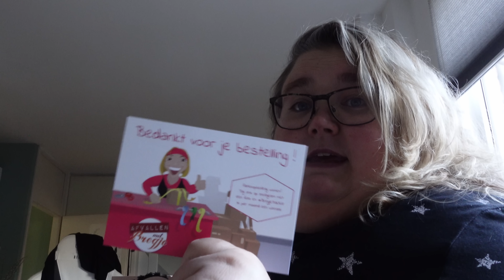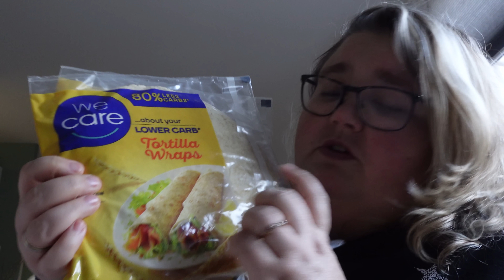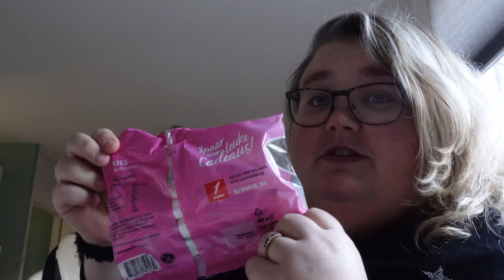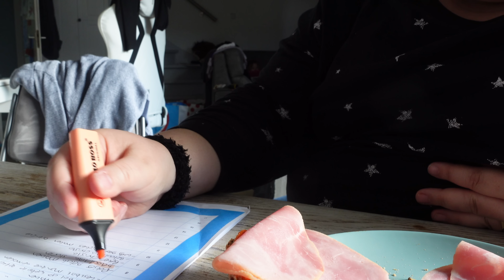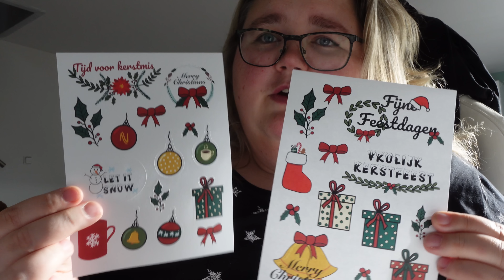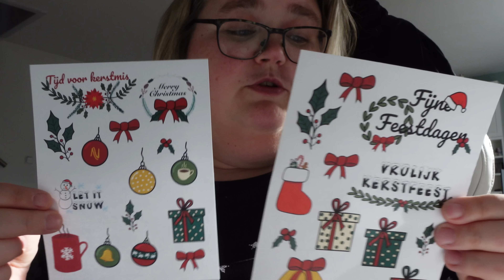KRINGLOPEN MET JEROEN IN EEN NIEUWE KRINGLOOP WINKEL | DANIELLE VLOGT VLOG 240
Veel liefs,
Daniëlle

Ik ben een plus size, 40+ mama van 2 kinderen (jongen en een meisje).
Ik ben niet bang om mijn blunders en gekke kanten te laten zien. Ik deel hoe het is om te leven als dikke vrouw met alles wat daarbij komt kijken. In mijn vlogs maak ik taboe's bespreekbaar, stimuleer ik om van jezelf te houden, en dat dikke mensen net zo gewoon zijn als ieder ander mens. Ik eet koolhydraatarm / koolhydraatbeperkt. Jij ziet de echte Daniëlle terug in mijn vlogs.